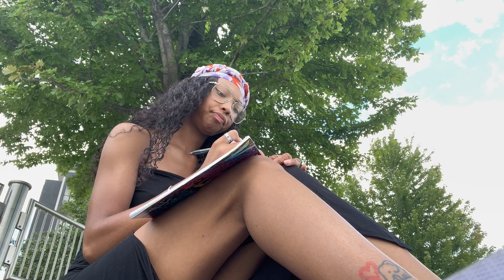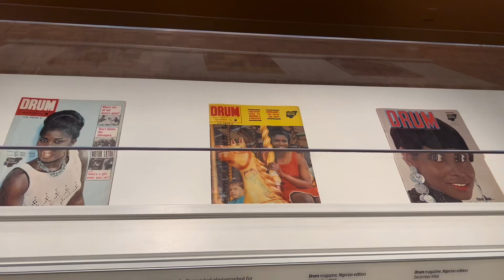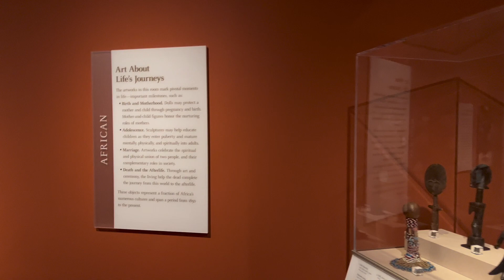Sunday Vlog | Detroit Institute of Arts + Detroit River Walk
Come with me as I complete week 01 of The Artist Way by Julia Cameron. In this 12 week program she suggest taking yourself on a weekly artist date to unblock your inner artist. I will be doing weekly checkins with you guys as I work through the course and share my experience with it.